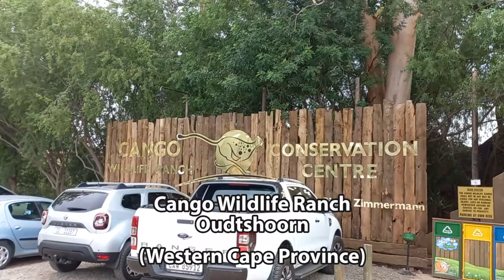Day 36 - Honey Badger in the fridge and more from around South Africa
Today's daily update video from South Africa is on 24 July 2023. In this video, we are at the Tambotie Tented Camp and awakened by a honey badger trashing the kitchen area of the tent and then opening the fridge. We chased it away and off it went without being too bothered. Then we to the Santos Express Train restaurant and accommodation in Mossel Bay and drove past plantations under white netting in Upington.

Also, in this video, we went to see the flowers around Nieuwoudtville and made a stop at the Cango Wildlife ranch in Oudtshoorn and we end the video with a sunset in the Kgalagadi Transfrontier Park.

I hope you enjoyed this video of a journey across South Africa.